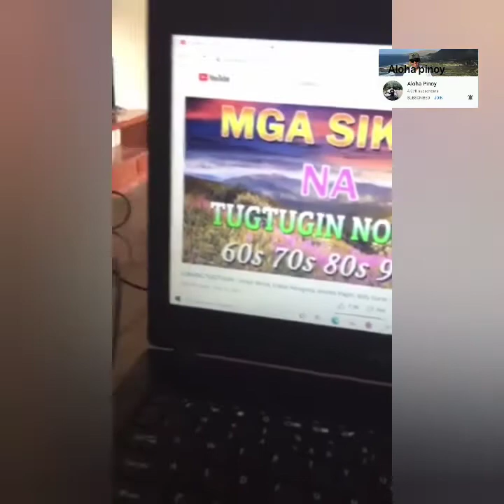KATAS NG HAWAII|DREAM HOUSE NI CHOI-CHOI